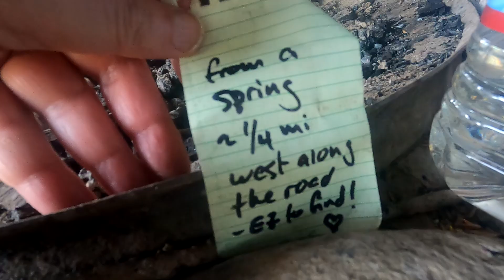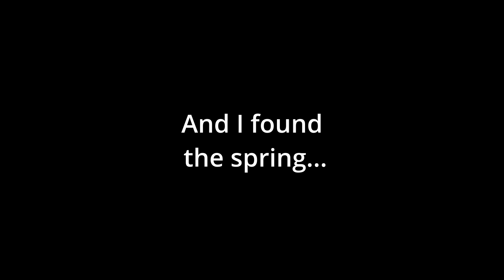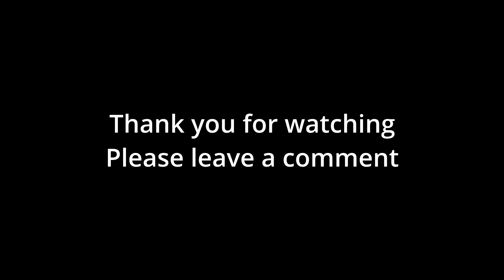Epic Alpine Meadows and Culinary Herbs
In this video I take a drive to Grouse Gap Shelter which is on the back side of Mt. Ashland in southern Oregon.  The views are spectacular and I do find some of my favorite culinary herbs.

Greetings dear viewers. We will be focused on outdoor skills such as survival bushcraft, back country adventures, overlanding, camping, outdoor cooking, trout fishing, rock hounding, prospecting, wildcraft, edible plant foraging, beach combing, making jewelry and exploring some local points of interest in the pacific northwest area.

This is a general purpose outdoors channel where we will be exploring everything from historic mining sites and ghost towns to wild mushroom patches, botanical areas and mountain country as we travel Bigfoot's back yard in southern Oregon and northern California in search of natural beauty.

Whether you are a survivalist, foodie or just enjoy hiking and hunting for pretty rocks, I think you will enjoy our adventures and invite you to come along. At no time will any sasquatches be harmed in the making of these films.